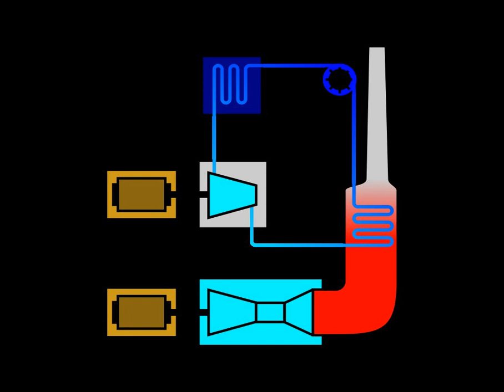Nameplate capacity | Wikipedia audio article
00:00:34 1 Dispatchable power
00:01:10 2 Non-dispatchable power
00:02:06 3 Generator capacity
00:02:42 4 See also

- Socrates

SUMMARY
Nameplate capacity, also known as the rated capacity, nominal capacity, installed capacity, or maximum effect, is the intended  full-load sustained output of a facility such as a power plant, electric generator, a chemical plant, fuel plant, metal refinery, mine, and many others. Nameplate capacity is the number registered with authorities for classifying the power output of a power station usually expressed in megawatts (MW).Power plants with an output consistently near their nameplate capacity have a high capacity factor.